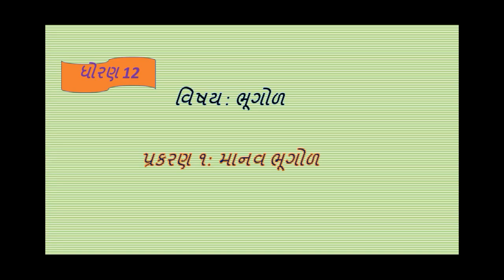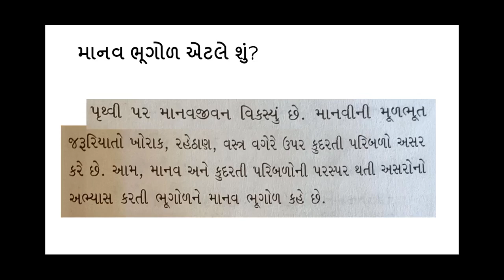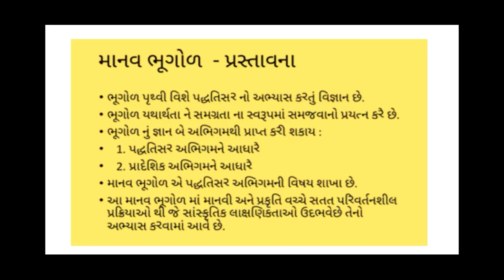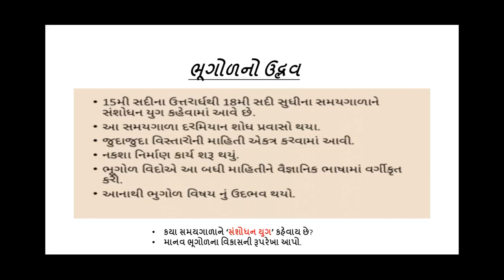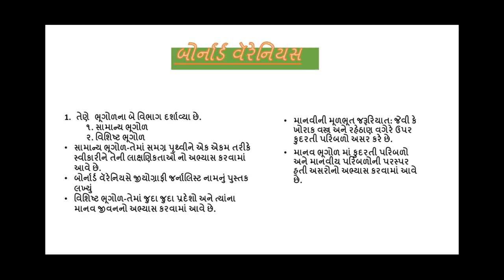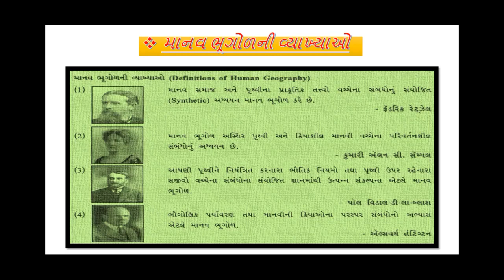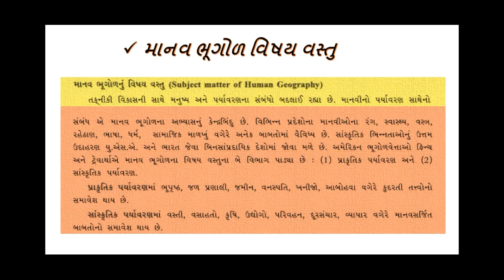ધોરણ 12 ભૂગોળ પ્રકરણ 1 રીવીઝન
BY H.A.MANSURI